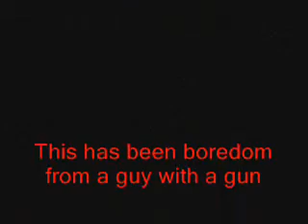Shooting a cd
Yea that right Brandon is having fun shattering a cd. It goes everywhere and I start complaining.